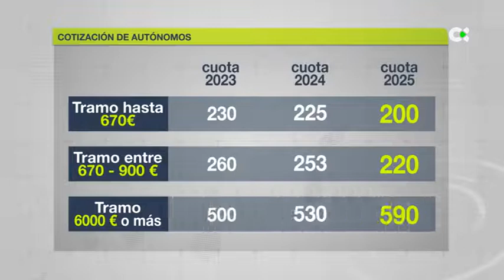El Gobierno establece un nuevo modelo de cotizaciones para los autónomos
De los más de 3 millones de trabajadores autónomos que hay en nuestro país, el 77% está en el tramo de los que tienen rendimientos netos por debajo de 1.300 euros al mes. Para ellos y para los que ingresan menos de 670 euros mensuales, se ha cerrado hoy in extremis un acuerdo con el Gobierno basado en un nuevo modelo de cotizaciones.

Informa: Patricia Santana

Declara: Lorenzo Amor, presidente de ATA / César García, secretario general de UPTA